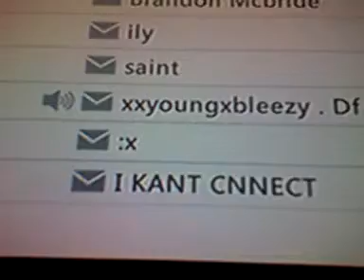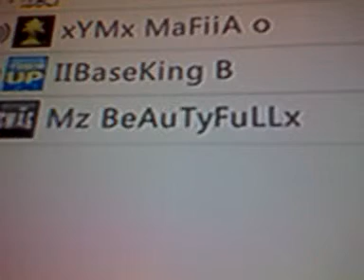xYMx MaFiiA o Being Gay